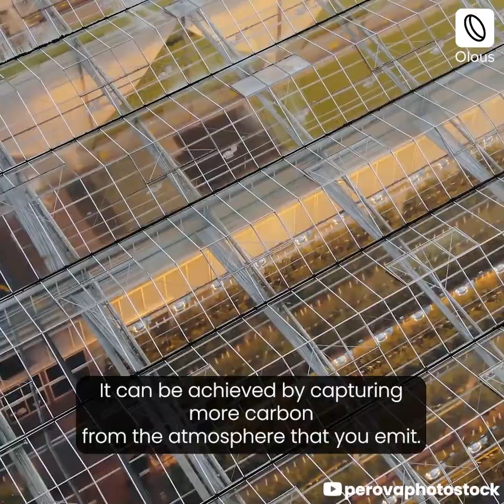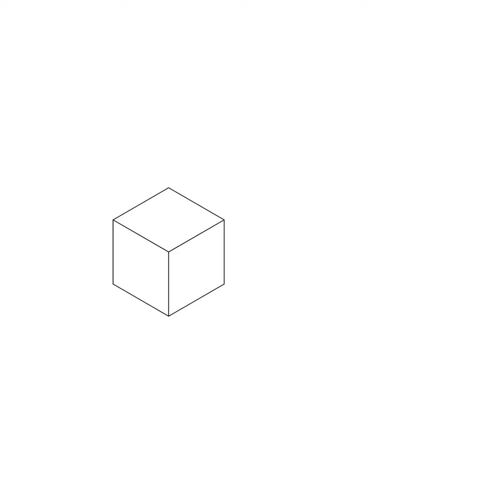What is being Climate Positive? | Carbon Negative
Climate positive, carbon-negative: What do they mean? Explore more about it in the video 👇

Net-zero and carbon neutral are terms commonly used to describe sustainability goals.

What is being Carbon Negative?